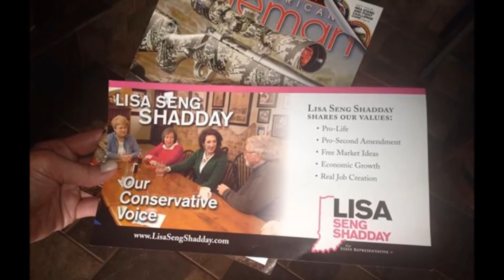Lisa Seng Shadday for State Representative Radio Ad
Radio ad for Lisa Seng Shadday for State Representative.  She is running as the Conservative in the 67th District of Indiana at the Republican Caucus to be held Monday, July 17, 2023 in Versailles, Indiana